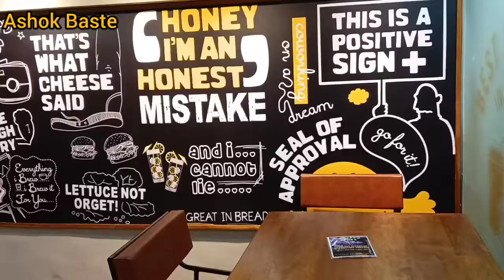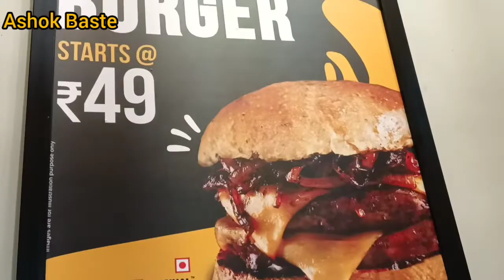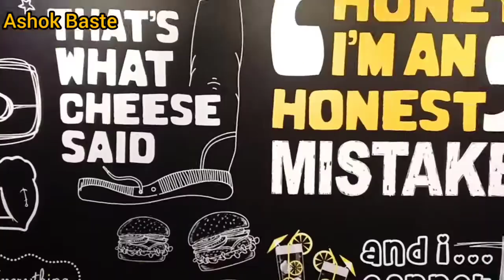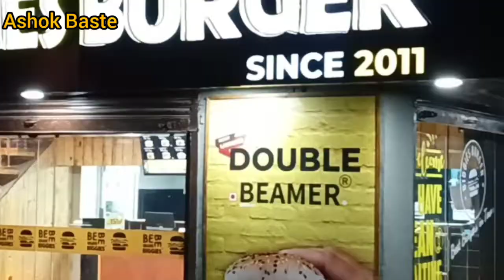Biggies Burger Nashik|Nashik Food|Ashok Baste|Nashik Street Food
NashikStreetfood burger ashokbaste nashikfamous Biggiesburger streetfood indianstreetfood nashikfood burger बर्गर "Biggies Burger". Vasant Market, Canada Corner, Nashik.